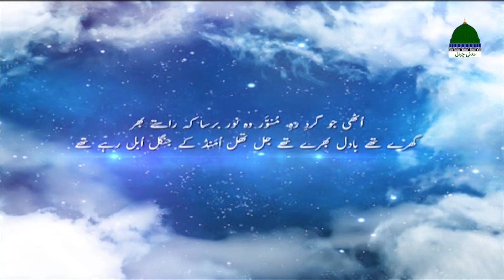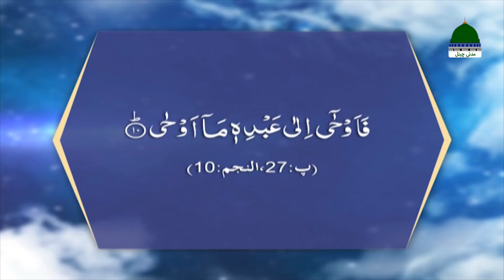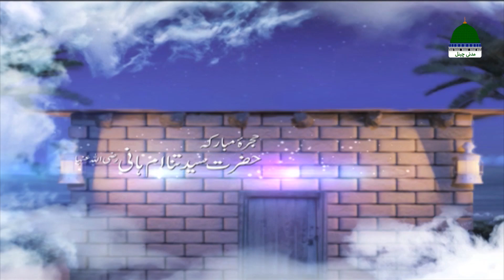Meraj e Mustafa Ki Hikmatain Episode 02 ┇ Meraj e Mustafa Quran Ki Roshni Main ┇ Haji Shahid Attari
Mah e Rajab ul Murajjab Kay Azeem Waqia Meraj Kay Hawalay Say Madani Channel Ki Special Series

☪ Meraj e Mustafa Ki Hikmatain معراجِ مصطفٰے ﷺ کی حکمتیں
☪ Topic: "Meraj-e-Mustafa Quran Ki Roshni Main - معراجِ مصطفٰے ﷺ قرآن کی روشنی میں"
☪ Episode 02

Apke Favorite YouTube Madani Channel Par